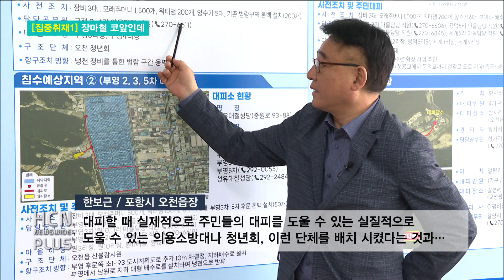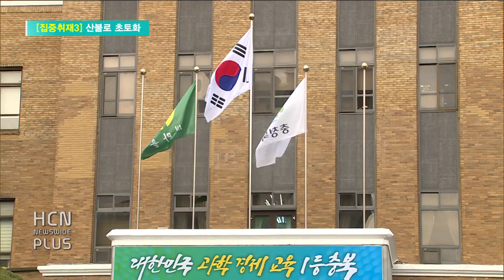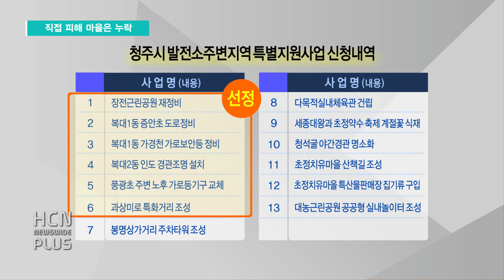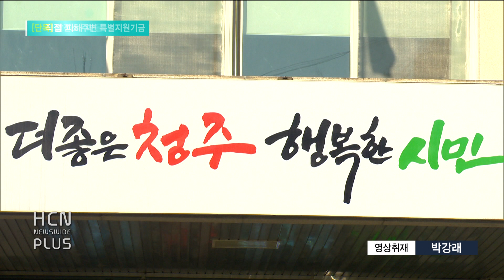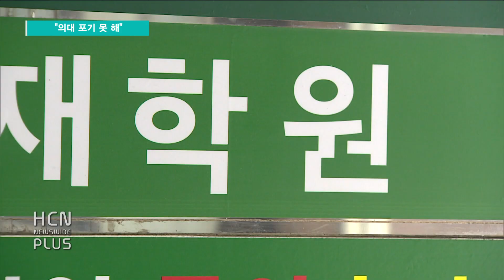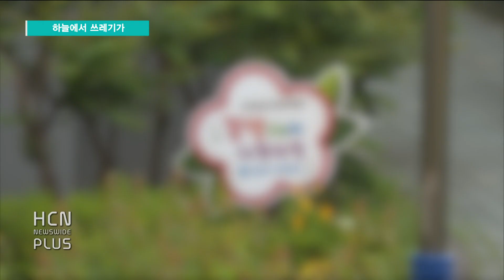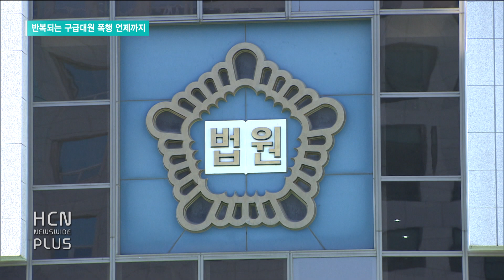뉴스와이드플러스 230603